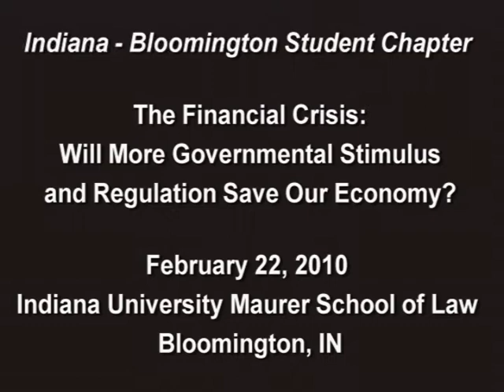Will More Governmental Stimulus and Regulation Save Our Economy? 2-22-10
The Indiana-Bloomington Student Chapter hosted this debate on "The Financial Crisis: Will More Governmental Stimulus and Regulation Save Our Economy?" on February 22, 2010. Speakers included Mr. Fred L. Smith, Jr., President and Founder of the Competitive Enterprise Institute; Prof. Martin Spechler of Indiana University-Purdue University Indianapolis; and Prof. Timothy E. Lynch of Indiana University Maurer School of Law as the moderator. Mr. Benjamin Blair, Treasurer of the Indiana-Bloomington Student Chapter, gave the introduction.